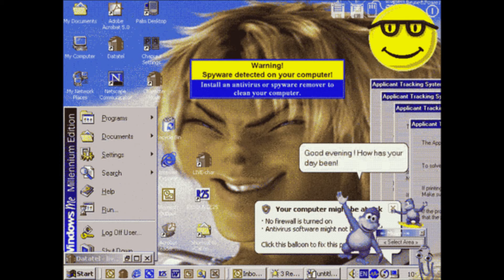Cursed - Blasted feat. Baker (Prod. Mack 187)